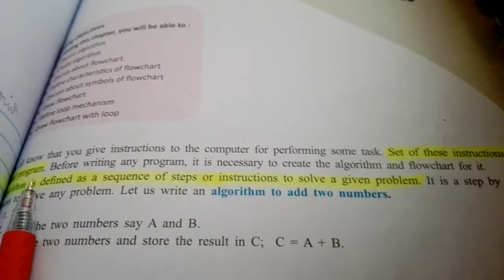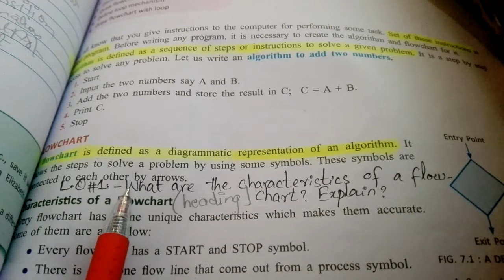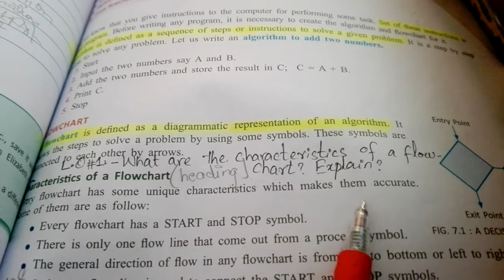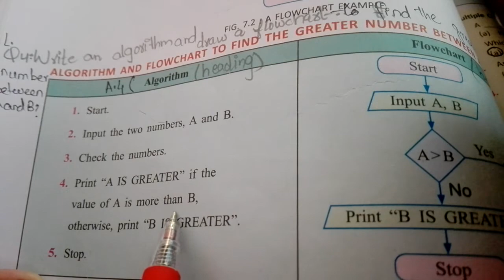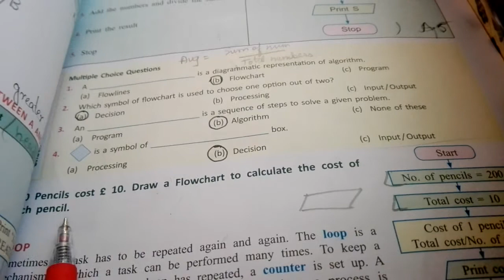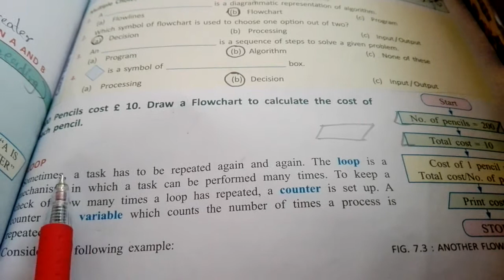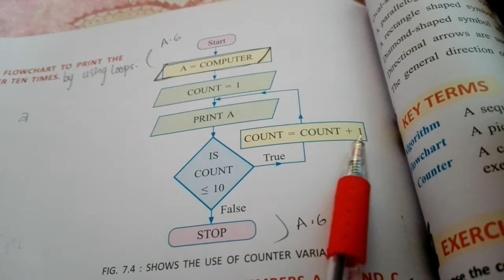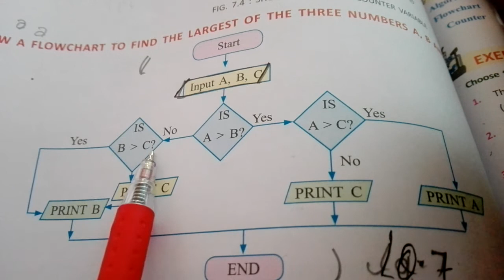CLASS 6 DEC COMP LECTURE 1